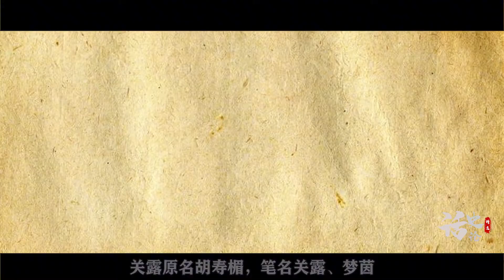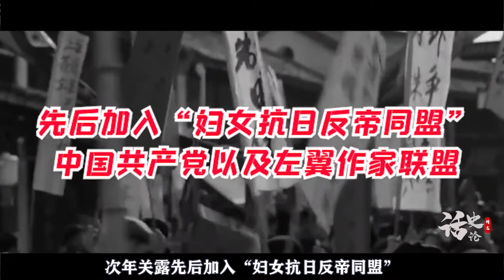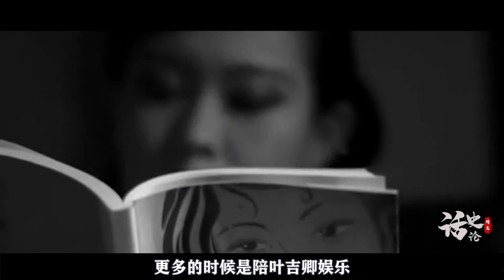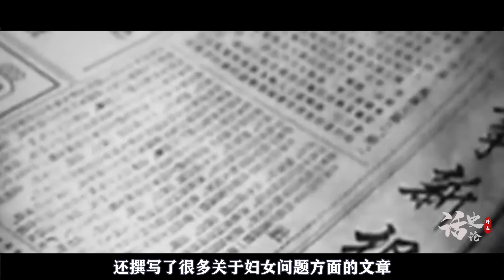1982年，75岁老妇被撤销汉奸身份，为何半年后服药自尽？